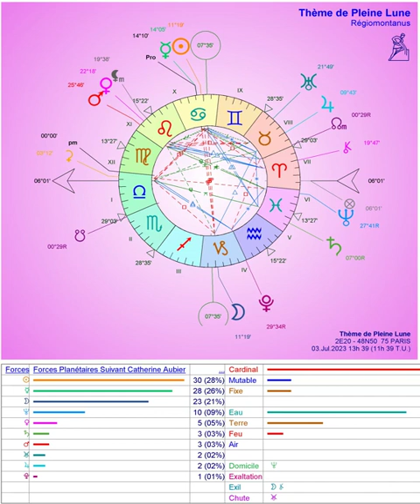1) Le Cancer et la porte de la perception égotique du monde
Références évoquées :

Samedi 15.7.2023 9h France Culture "De cause à effet" - La nature, l'avenir de l'humanité

« Seuls 3 types de profils résistent au déferlement totalitaire » – Ariane Bilheran